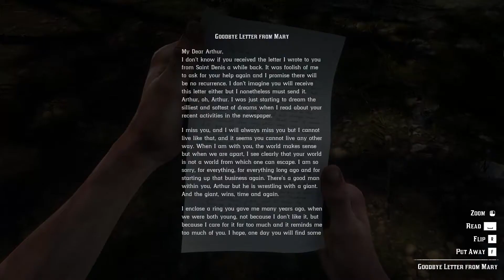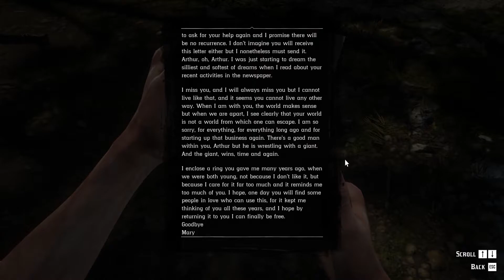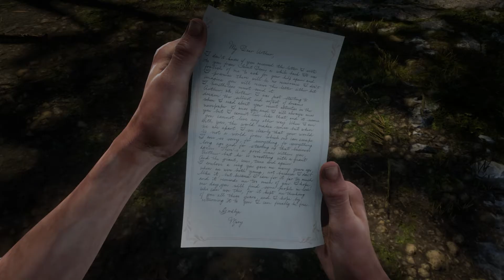RED DEAD REDEMPTION 2 // Gameplay Walkthrough PART 36 (PC)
Red Dead Redemption 2 is an action-adventure game developed and published by Rockstar Games.The story is set in 1899 in a fictionalized representation of the Western, Midwestern and Southern United States and follows outlaw Arthur Morgan, a member of the Van der Linde gang. Arthur must deal with the decline of the Wild West whilst attempting to survive against government forces, rival gangs, and other adversaries.